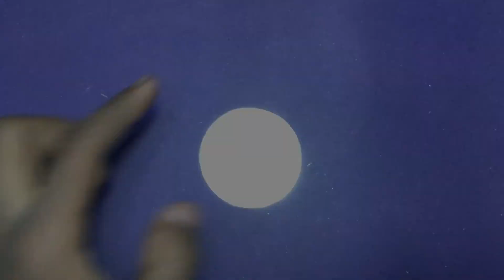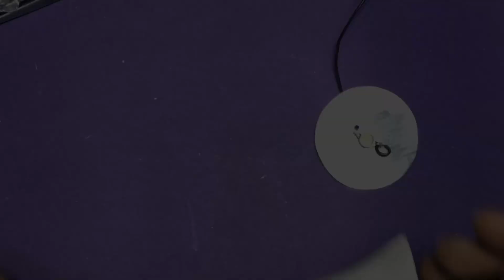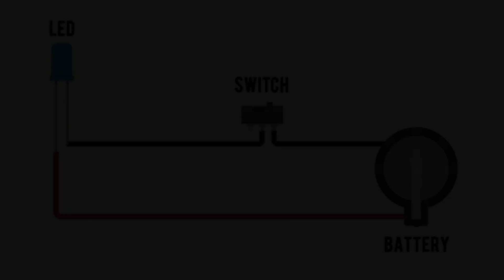DIY LED Torch With Old LED Blub 😱🔥 | Electronics Project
Hello Guys!
In this video we are going to Make DIY LED Torch With Old LED Blub.